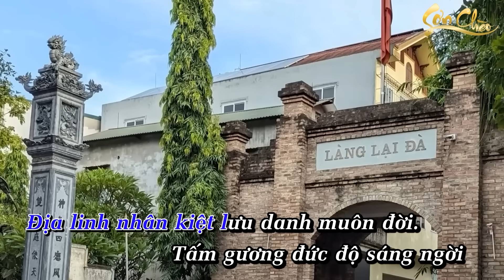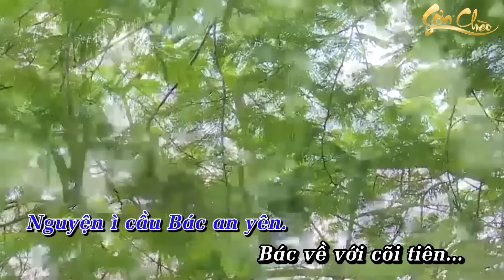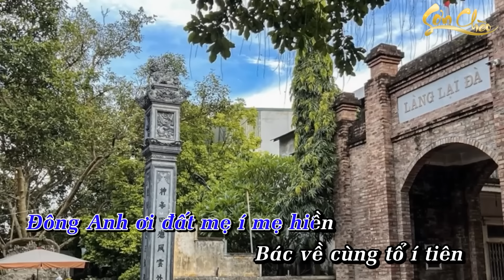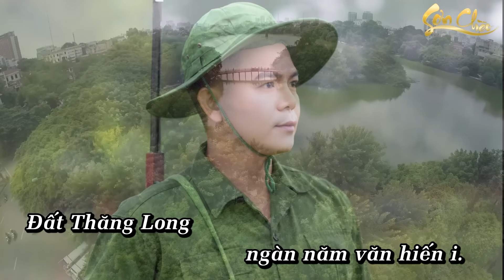KARAOKE | Nhớ Thương Tổng Bí Thư Nguyễn Phú Trọng - NSUT Ngọc Sơn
© Bản quyền thuộc về Ngọc Sơn
© Copyright by Ngọc Sơn ☞ Do not ReUp